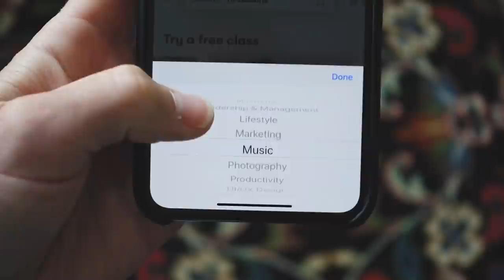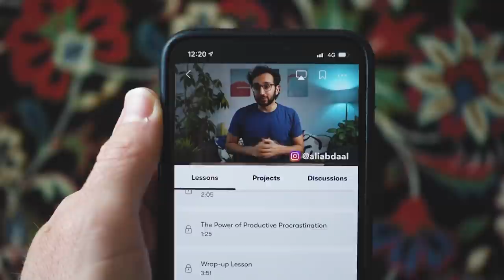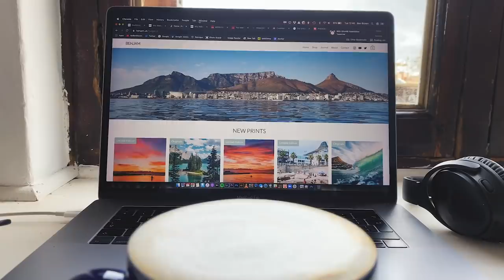Cold water healing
Book recommendations -

Metahuman by Deepak Chopra

Becoming Nobody by Ram Das

King Warrior Magician Lover by Douglas Gillette and Robert L. Moore

A New Earth by Eckhart Tolle

The Mastery of Love: A Practical Guide to the Art of Relationship

VLOG CAMERAS -

Cellular Telephone Camera

Sony ZV-1

FAQs

- What's with this whole spiritual thing? - Listen to my podcast, if you're interested in the story

- Where do you live? - Cape Town, South Africa

- What's with the weird long hair? - Growin' it.

- What editing program do you use? - Premier Pro on Mac